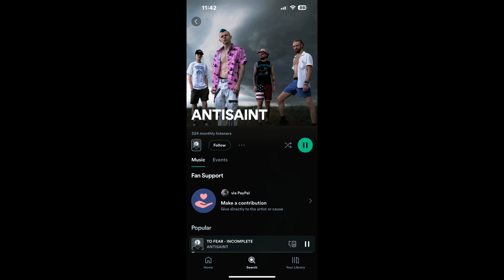Gym Vlog ~ Quad Focus ~ Growing Quads and Hamstrings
Quad and Hamstring focused leg day!

Be sure to go check out ANTISAINT on all streaming platforms!